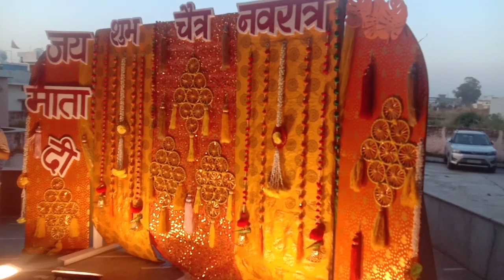नवरात्रि का दूसरा दिन मां चामुंडा माता के दर्शन🙏